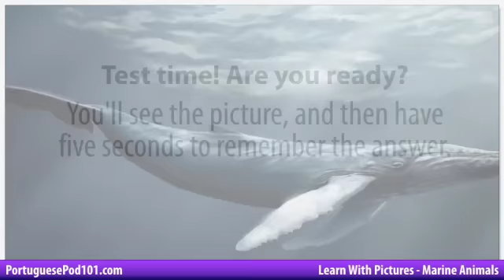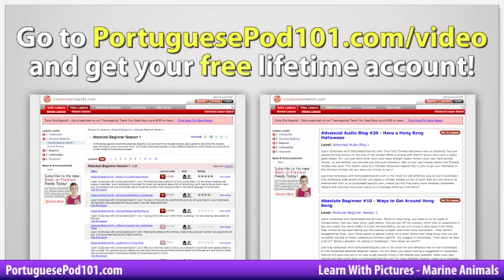Learn Brazilian Portuguese with Pictures -- Marine Animals